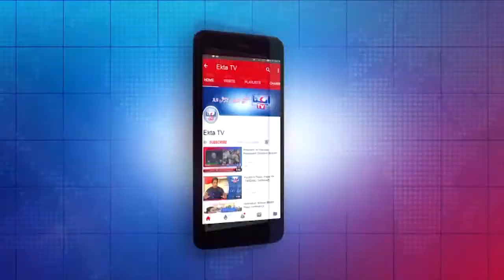Karachi Sajid jokhio Announcement of movement against land leasing (ektatv